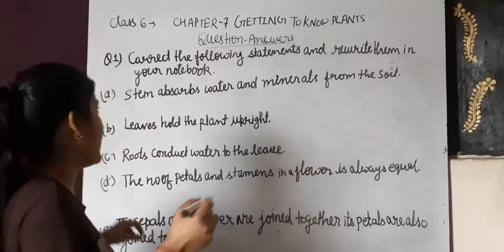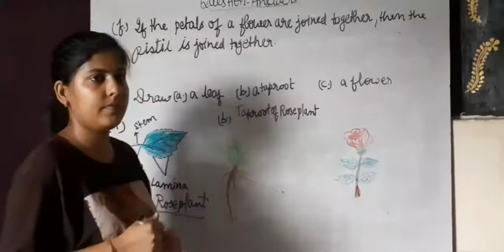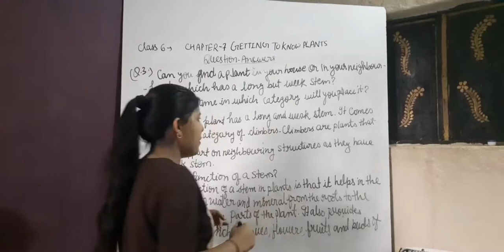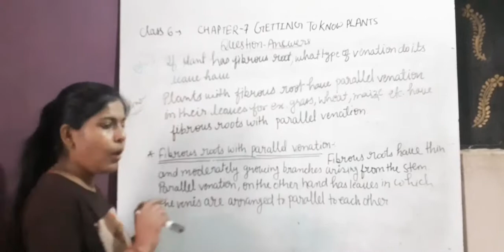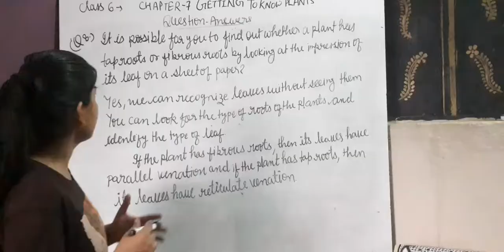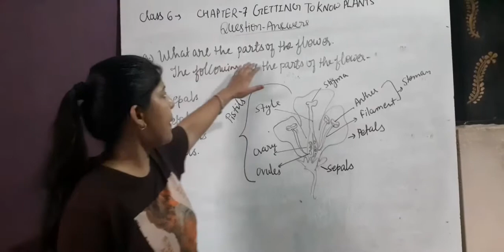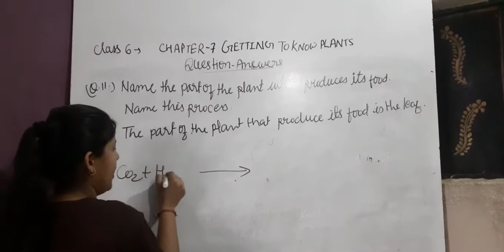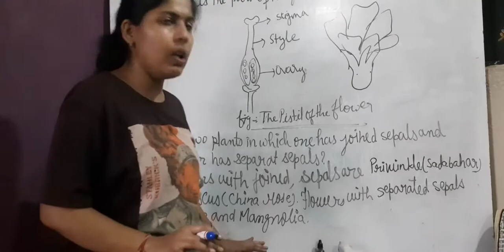SOLUTION OF EXERCISE CHAPTER 7GETTING TO KNOW PLANT NCERT CBSE SCIENCE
here you will get the solution of the exercise of chapter 7 getting to know the plants